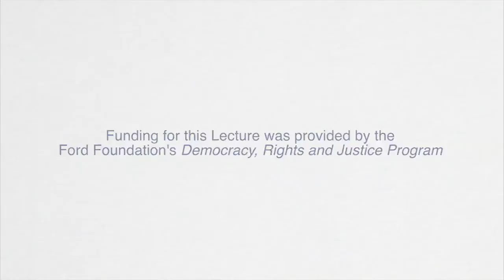Dolores Huerta at the Barbara Lee & Elihu Harris Lecture Series